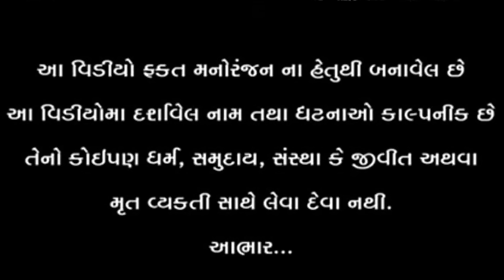ઉનાળા મા કડવાભા એ રાખી ચંપલ ની બાધા || KADAVA COMEDY || GUJARATI COMEDY